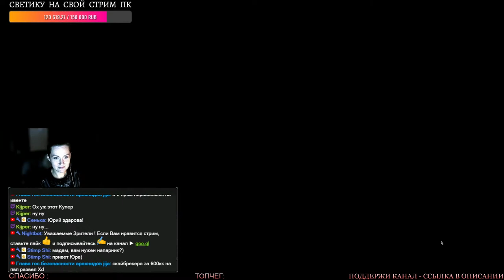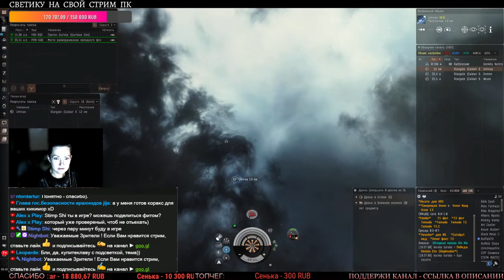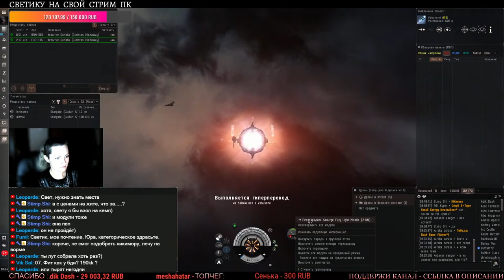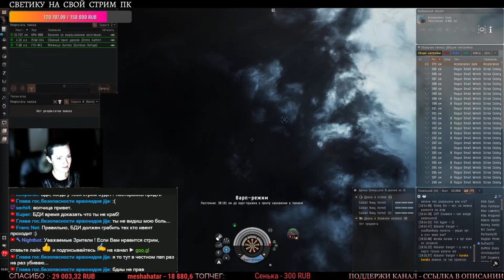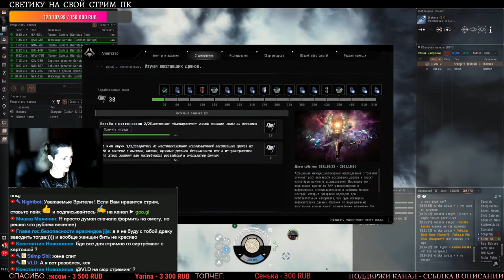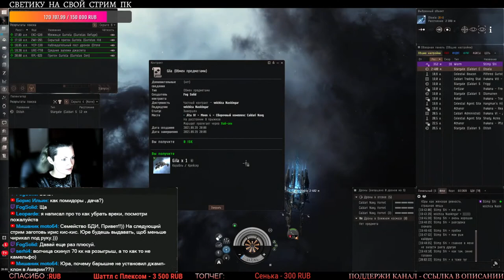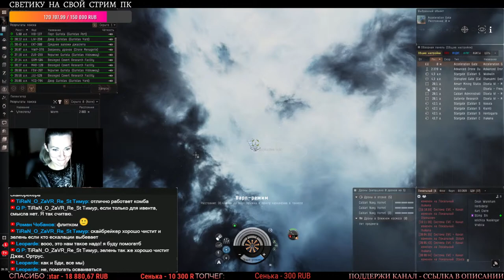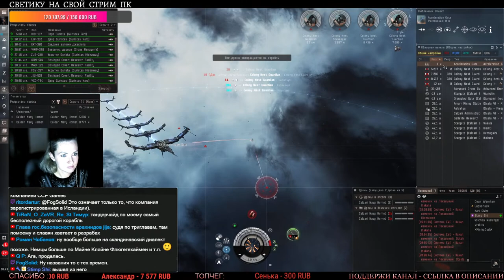EvE online | ЛЕТИМ НА ИВЕНТ, VOLCHICA ЗА ШТУРВАЛОМ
➞ EvE online скачать и получи 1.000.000 СП:
Контакты:
➞ Внутри игровые основные ники:
БДИ
30р. - давай дубль два, типа нас тут не стояло
50р. - виииии поехало, там там там, нежданьчик
100р. - офигенно, вот это я понимаю контент, не то что ваше там
200р. - как он долго лочит, мама родная, за это время родить можно
300р. - ну чо, я сказал что я блин это, тру пвэпешик ваще, папка, вот так вот
400р. - да я сам такого не видел, ты не видел, я не видел
500р. - не не не не, чо озверели, это тяжелая артилерия
СВЕТА
150р.  - ой, большое спасябки
450р. - это не медлено и вальяжно, а акуратненько и безпалево
1050р.  - я не хочу умирать, я жить хочу, я только жить начинаю